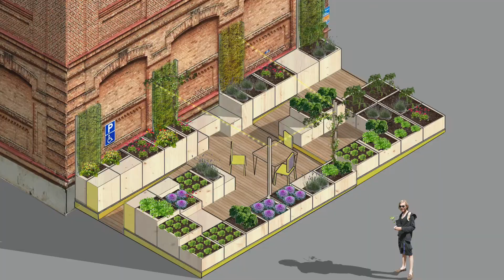Stadsodlingssafari 2021 - Lör & Sön 25- 26 sept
✨🌱 NÄSTA HELG ÄR DET SAFARI! ✨Vi besöker alltfrån tillsammansodlingar & odlingslotter till kommersiella stadsbönder och ni får chansen att möta odlarna, höra om deras drivkrafter och utmaningar och kanske rentav känna och smaka på stadsodlade grönsaker eller köpa med dig något hem.

✨SISTA CHANSEN ATT BOKA!✨
Anmälan stänger tors 23 sept och vi har begränsat antal platser som går åt fort. Så passa på att säkra din biljett idag! Läs mer och boka här

STADSODLINGSSAFARI - en 10 årlig tradition!
I samverkan med @higab_se erbjuder vi årets safari till ett kraftigt rabatterat pris (endast 125kr) och eventet äger rum under två dagar - både lördag och söndag 25 + 26 sept!

ÅRETS BESÖK:
Vi gör nedslag på tre nya stadsodlingar som tillkommit i samverkan med fastighetsägaren @higab_se och @thefoodprintlab . Vi besöker bl.a. @slaktarenstradgard - stadsbönderna som odlar grönsaker och snittblommor till självplock mitt i asfatsöknen, Musikens växthus - en parkeringsplats som blivit en grönskande tillsammansodling och mötesplats vid @musikenshus och Kvibergs odling - med både odlingslotter och kollektivodling sida vid sida. Ni kommer även höra lite om hur odlingarnas tillkomst och utformning för att smälta in i en kulturhistorisk miljö - av en av arkitekterna bakom odlingsytorna.